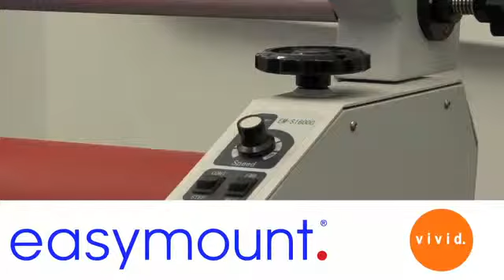Easymount Sign Overview.mp4